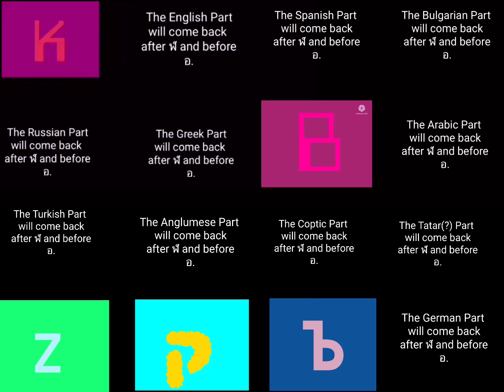Artistic Alphabet 16 comparison languages